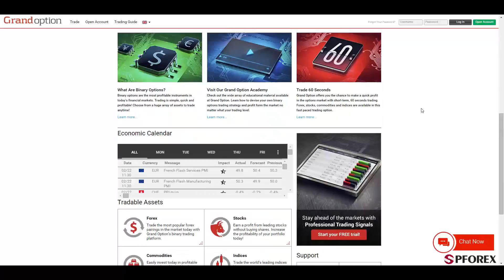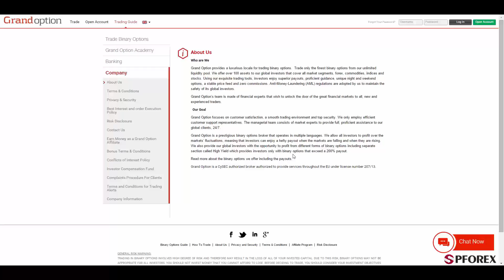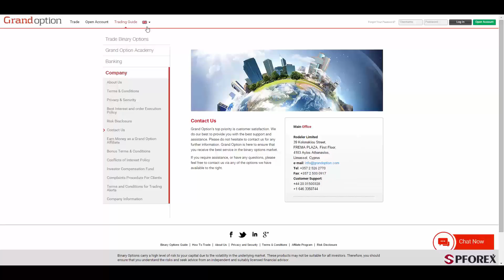إستعراض شرکة GrandOption بواسطة PFOREX.COM